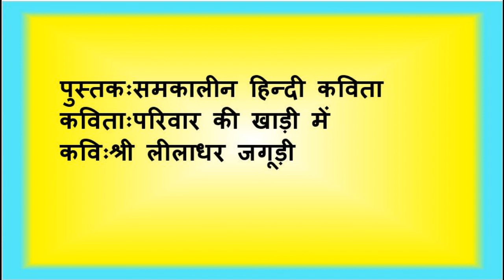परिवार की खाड़ी मेंश्री लीलाधर जगूड़ी.B.A3rd.Pariwar Ki khadi Me#Liladhar Jagudi.Exp. by Dr.Bhama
हरियाणा के लगभग सभी महाविद्यालयों में बी.ए.तृतीय वर्ष के पांचवें सेमेस्टर के लिए निर्धारित पाठ्यक्रम के अनुसार पाठ्यपुस्तकः समकालीन हिंदी कविता में संकलित नई कविता के जाने-माने सुप्रसिद्ध कवि श्री लीलाधर जगूड़ी जी द्वारा रचित कविता "परिवार की खाड़ी में" उन्होंने टूटते बिखरते परिवारों की टीस को उजागर किया है। वह बताते हैं कि एक दिन उनके परिवार के सदस्यों में भी जंगली नदी की तरह परिवार से अलग होने का ज्वार उठा और देखते- देखते ही कवि के बिस्तर से होते हुए उसके तकिए तक पहुंच गया। कवि ने अपने परिवार को बचाने के लिए बड़ी कोशिश की मगर वह इस बिखराव को नहीं रोक पाया और स्वयं अपनी पत्नी के साथ अलग परिवार बसाकर रहने लगा फिर भी उसकी भावना परिवार को एकता के सूत्र में बांधकर प्रेम, सहयोग और आपसी समझ उत्पन्न करने की हमेशा बनी रही मगर उन्हें अपने इस उद्देश्य में कामयाबी प्राप्त नहीं हुई परंतु उन्होंने प्रयास नहीं छोड़ा और लगातार अपने परिवार को जोड़ने में प्रयासरत रहे। आज के दौर में कवि की यह टीस उनकी अकेले की नहीं बल्कि हर उस परिवार के बड़े की हैं जो अपने परिवार को एकता के साथ, मेलजोल के साथ, प्रेम के साथ हंसता- खेलता देखना चाहता है। आइए हम कवि के द्वारा रचित परिवार को जोड़ने का प्रयास करती कविता के पदों की सरल, सहज शब्दावली में सप्रसंग व्याख्या कला पक्ष सहित सुनें, समझ़ें और अपने परिवार में एकता व समझ का भाव प्रसारित करने की कोशिश करें।